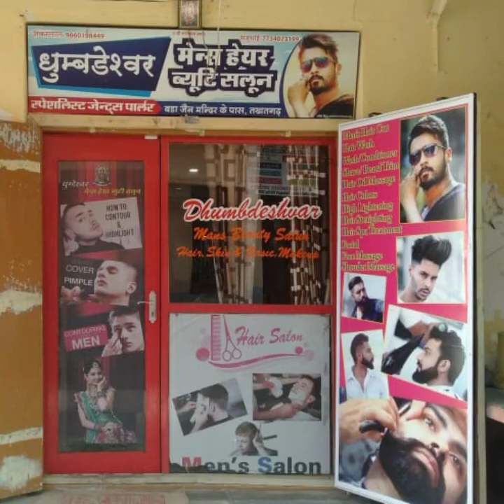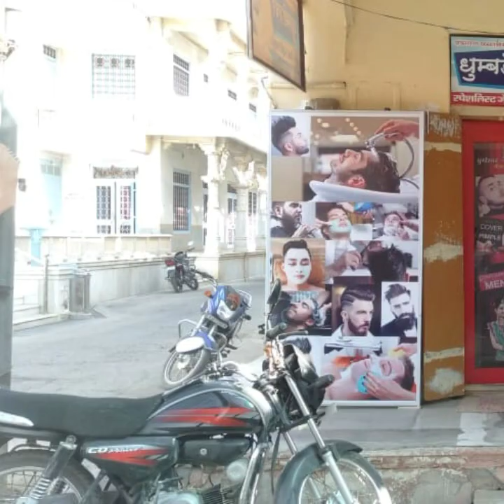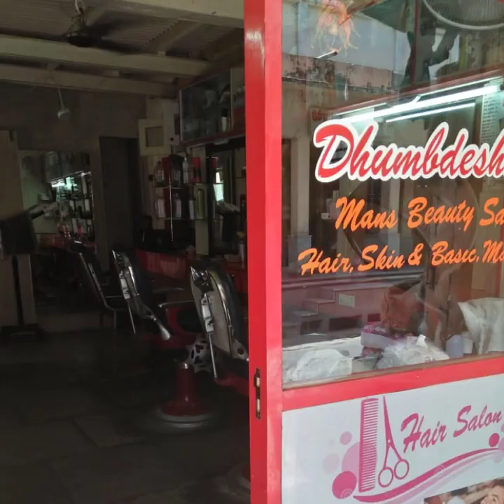Dhumdeshvar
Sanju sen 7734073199